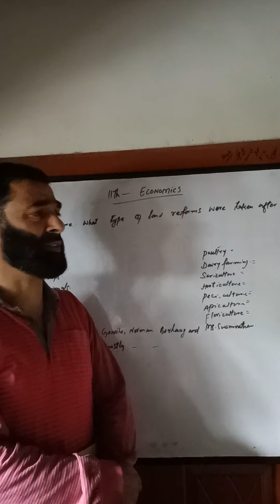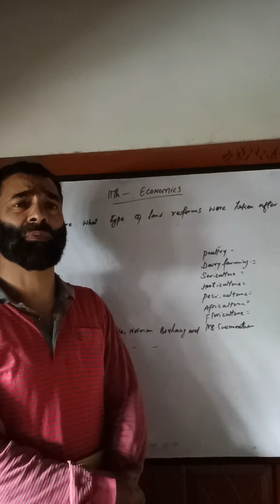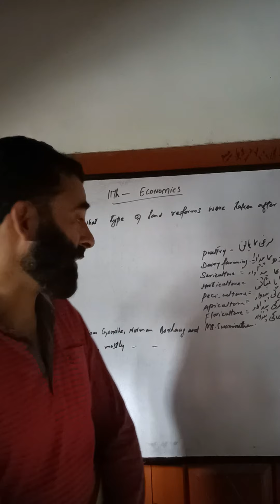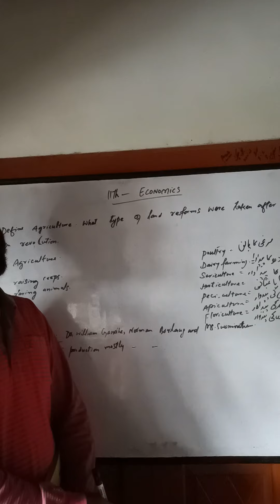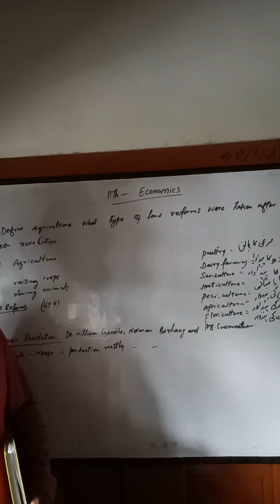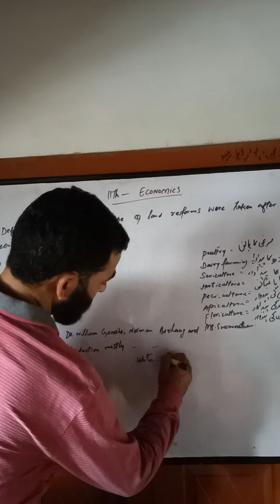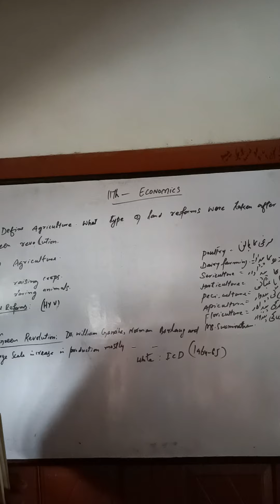Agriculture,land reforms,Green Revolution.